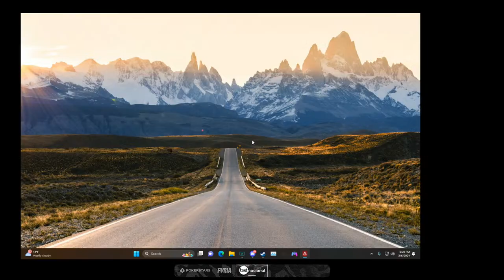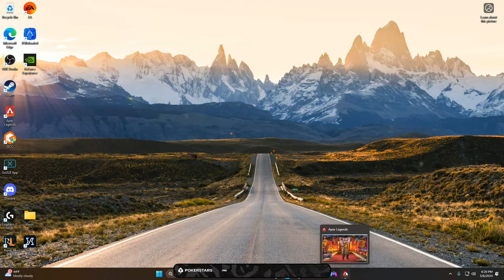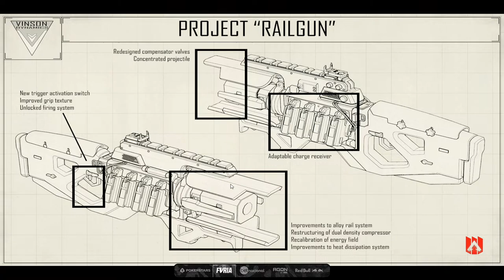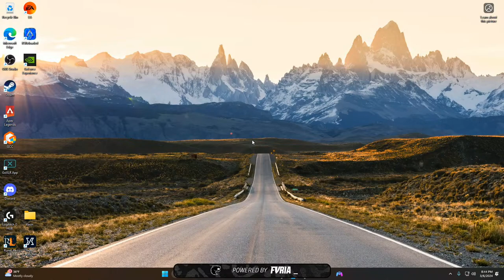🔴LIVE🔴FURIA KEON🔴 Ranking into scrims 6est - (MultiStream)